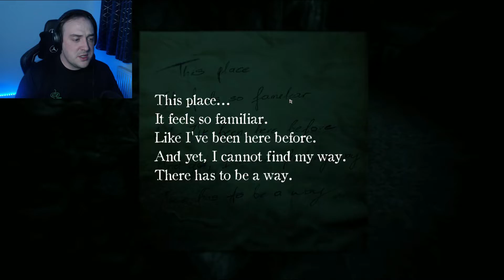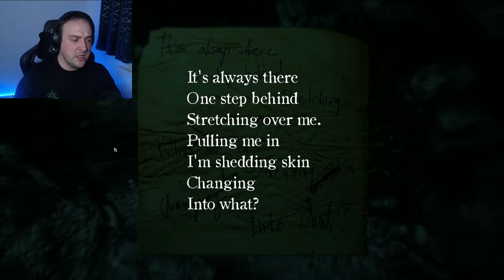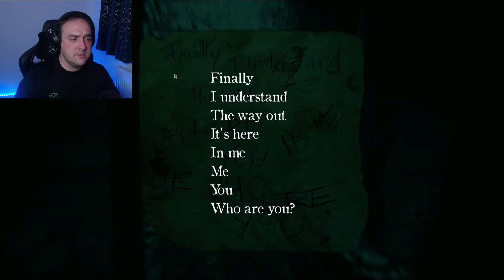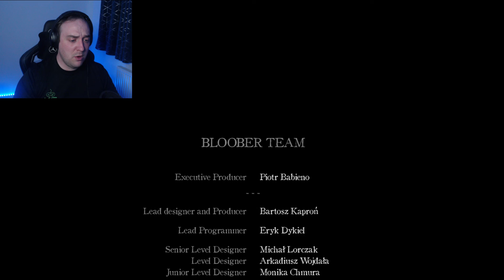A Formless End - Layers of Fear 2 Gameplay #9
Join Kayvryn as we continue our play through of Layers of Fear 2. In this, the final episode of the series, we enter Act 5: Forever. We learn the consequences of our journey through Layers of Fear 2 and unlock the Formless Ending. What does this mean? Find out in A Formless End - Layers of Fear 2 Gameplay #9